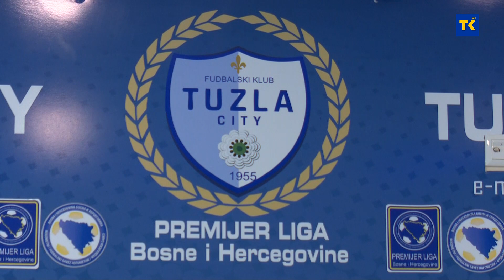Sutra zaostala utakmica Premijer lige BiH Tuzla City - Zrinjski